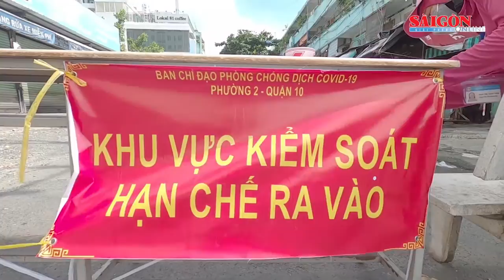Người dân TPHCM quyết tâm “ai ở đâu ở yên đó” để cuộc sống sớm trở lại bình thường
Từ ngày 23-8, người dân TPHCM phải đảm bảo việc thực hiện quy định về giãn cách xã hội, ai ở đâu ở yên đó, nhà cách ly nhà, tổ dân phố cách ly tổ dân phố, khu phố, ấp cách ly với khu phố, ấp... Song song đó, TP sẽ có nhiều chính sách chăm lo, an sinh xã hội cho người dân.